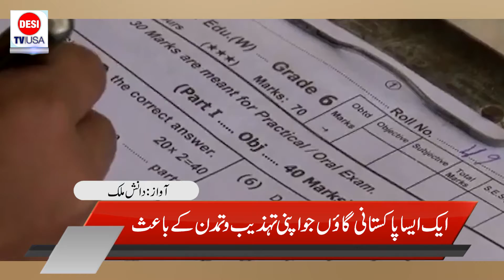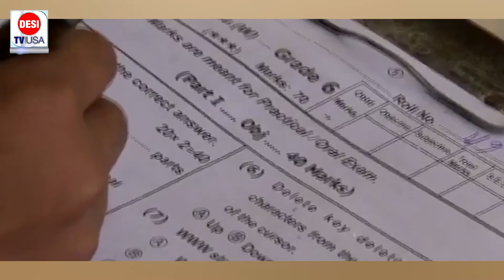The Village 99 Percent Literacy Rate I PODCAST I Danish Malik I DESI TV USA I Jan 11 2022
LAHORE:
Situated in the remote areas of the northeastern Punjab province, Rasool Pur, a small village in Pakistan, has created a model for a perfect civilization for the whole world.

A champion of 100% literacy rate and 0% crime rate, the village celebrated the International Literacy Day observed on Sept. 8 annually with people congratulating each other and appreciating school teachers for their firm commitment towards education.

Speaking to Anadolu Agency exclusively, Mehtaab Jahan, principal of Government Girls High School Rasool Pur, said: "I was transferred here two years ago and got amazed by the remarkable sense of responsibility of the people. No one litters on the road; the whole village is a non-smoking zone."

Rasool Pur has a population of 2,000-3,000 people, with most of its residents being ethnic Ahmadani Baloch. Their ancestors migrated from Pakistan's Balochistan province to the district of Southern Punjab in 1933-34.

At the time, they had no permanent source of income, hence, education became their tool to earn a source of living.

The village has two high schools and a primary school. After students complete high school, they go to a college in the nearest township of Jampur city, which is 8-10 kilometers (5-6 miles) away.

"I have 300 girls in my school and there is almost the same number of students in the boys’ school. We do not believe in how the United Nations defines literacy – as the ability to sign one's name – every person here has to finish high school, otherwise, the elders do not give them permission to participate in the society" said Jahaan.

According to the Pakistan Social and Living Standards Measurement Survey, the literacy rate of the population was stagnant at 60% in 2019-20 since 2014-15.

All women educated, no crimes recorded in past 100 years

While explaining the social behavior of the people, Mehtaab Jahan shed light on the most important factor which contributed to the achievement of a 100 % literacy rate.

"All the women of the village are educated here. This shows that they understand the importance of women's education. This is the main reason that all the children, as soon as they reach the age of 4-5, start their education," said Jahaan.

The village has its own league called Rasool Pur Development Society, which is responsible for collecting donations for the people who cannot afford education. Society also makes sure that no one drops out of school.

Jampur Assistant Commissioner Muhammad Farooq also spoke of the importance of this village about how Pakistan is viewed around the world.

"This village is representing Pakistan's actual image in the whole world. They contribute in making it possible for everyone to get an education and maintain a clean and friendly environment to live in."

To encourage the children and their parents to continue this decade-old commitment towards education, a yearly function has been organized by the community in which they appreciate students who achieve positions in competitive and university-level exams.

Dilawar Saleem, a resident of Rasool Poor, said: "Encouraging the students and showing them the success stories of their elder siblings make them achieve even higher goals."

Meanwhile, a 100% literacy rate is not the only achievement of the village. The police station of this model village has not registered a single criminal case in the last 100 years, which shows how being responsible for other's rights is everyone's concern.

"We have a strong network of communication among us, which has been passed on by our ancestors. No one tries to cross the line when it comes to maintaining the law and order situation. This is the rule which has abled us to attain zero crime rate in our village," Saleem told Anadolu.

According to the Pakistan Economic Survey, the Punjab government has allocated 34.6 billion rupees ($203.5 million) for 110 ongoing and 29 new development projects of the education sector during 2020-21.

Punjab’s Education Minister Murad Raas told Anadolu Agency: "It is a commendable effort done by the community engagement where the importance of education is exercised with great vigilance and compassion. This is how we envision the expansion of modern civilization in which education is regarded as the fundamental right of every child and adequate steps are taken towards its expansion. We strive to implement the model in rural, remote rural and urban centers of Punjab."